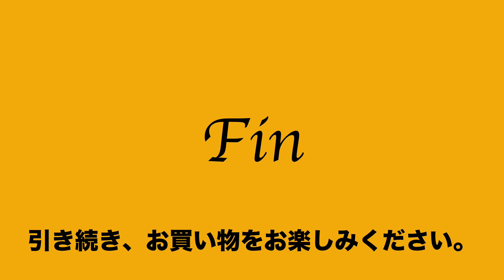14 24 110142 992 良品 ユキコ ハナイ YUKIKO HANAI トート